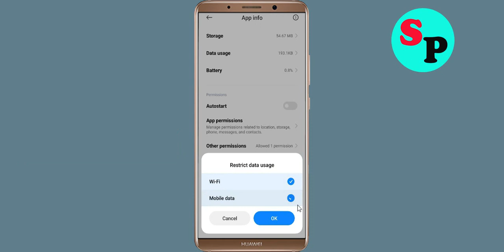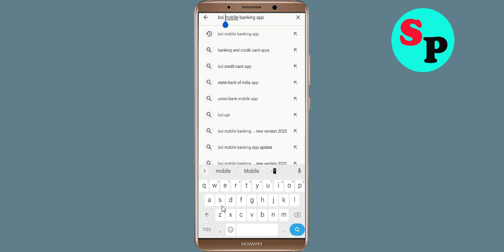Fix Unfortunately BOV Mobile App Has Stopped Issue in Android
Fix Unfortunately BOV Mobile App Has Stopped Issue in Android mobile phone

In this video, i will show you how to Fix Unfortunately BOV Mobile App Has Stopped Issue in Android || Fix BOV Mobile App Not Open Problem Android. If you are facing same problem in your android mobile phone it will help you a lot.

e). Scroll to and tap BOV Mobile App
g). Tap Clear data button, then BOV Mobile App.

h). Tap Uninstall BOV Mobile App, then BOV Mobile App.